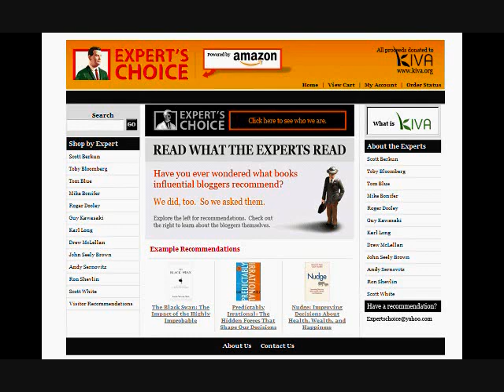Expert's Choice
We are four MBA students at the Paul Merage School of Business at the University of California, Irvine. We have created this webstore for our group project in EDGE, a course that explores how technology and globalization are transforming the business landscape -- opening markets, redefining industries, and erasing boundaries. Our project's specific goal is to connect readers with business-related books that are recommended by industry experts. One hundred percent of the proceeds from the sale of all books through our Expert's Choice webstore will be donated to the Kiva, a charity that lets you lend to specific entrepreneurs in the developing world -- empowering them to lift themselves out of poverty.